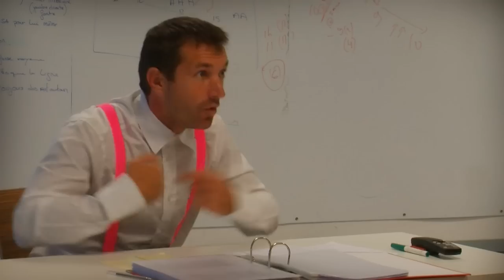La boite à gifles du Montpellier Hérault Rugby - Episode 1 Saison 3 : Clermont 25/08/2012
Rendez-vous samedi 25 août à 18h30 au stade Yves du Manoir pour Montpellier-Clermont, le premier match à domicile de la saison !